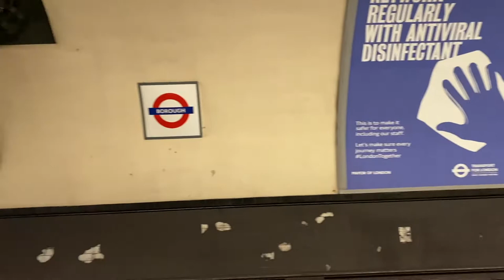Lockdown Vlogmas 2020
Christmas was a little different this time, but we still made sure it was a good one!